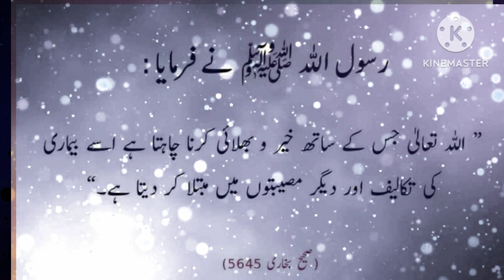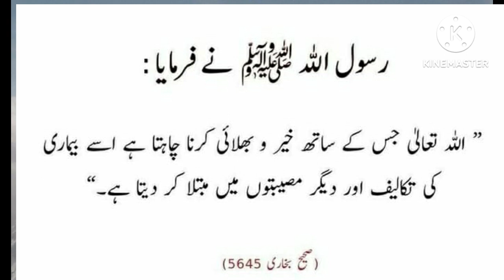hadees sharif mubarak hadees e nabvi hadees in urdu hadees22 Hadees Pyare Nabi (SAW) Rasool Pak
hadees

hadees sharif

hadees shareef

hadees mubarak

hadees nabvi

hadees status
hadees bayan

hadees e kisa in